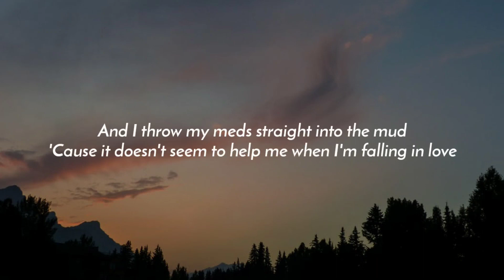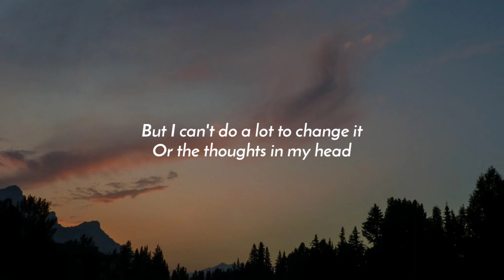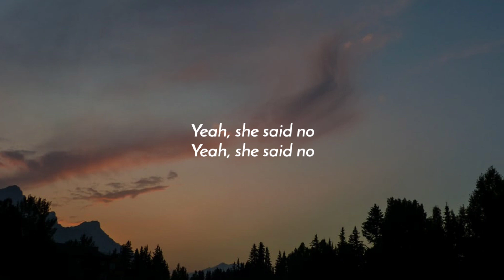BoyWithUke - She Said No (Lyrics)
Lyrics:

[Verse 1]
Stood together outside, I don't even know what
Was going through my mind, now I think it was love
I never knew I could find someone who I thought was dumb
But made my heart go, "Ba-da-dum, ba-da-dum"
And I was so scared for my life, but I said that I would rather try
And I'm pretty sure I'm out of time (Hahaha)
And I throw my meds straight into the mud
'Cause it doesn't seem to help me when I'm falling in love
And my stomach hurts, but I don't mention the blood
I think I might need a doctor for the mess that I've become
Oh, I found it hard to breathe
It's getting dark out, don't you think?
Tell me or is it just me?

[Chorus]
Then she took my coat 'cause it was cold
And we took pictures with her phone
She left her Polaroid at home
I texted all my friends I wrote
That I was falling for this girl
Her eyes were glowing, Hazel pearls
I told her that she was my world
And she said, yeah, she said no

[Post-Chorus]
Yeah, she said no
Yeah, she said—

[Verse 2]
You probably don't give a fuck who I am
I don't blame you, I hate me too
But I can't do a lot to change it
Or the thoughts in my head
I am faceless, I'm nameless, I'm better off dead
That's too far, I'm so sorry, please excuse my mess
I'm so stupid, so worthless, I won't do it again
That I promise you, I'm just a boy with a pen
And a ukulele, is it not evident
That I'm broken, I'm frozen, I'm stuck in my bed (Oh)
I was hoping you'd open me up (Oh-oh)
But instead my emotions took over my mind (Oh)
And I said that I hate you (Oh)
I hate that I wish you were dead (Oh-oh)

[Chorus]
And she said, yeah, she said—